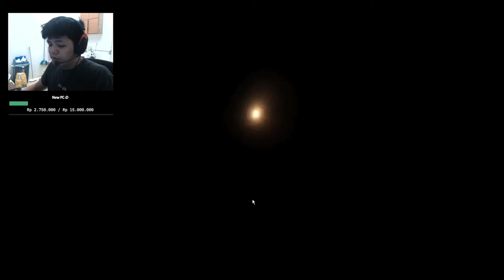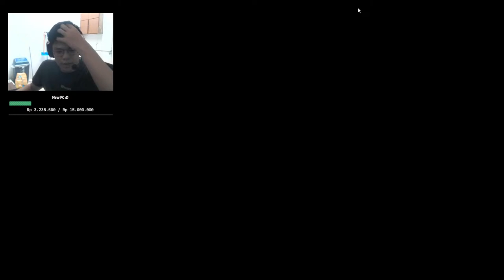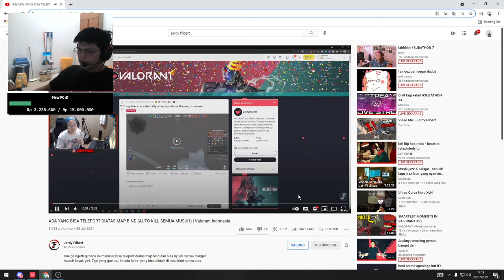Anaknya morning person banget dah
Hello my name is Rivaldy Nafian, For now I play for - , Iam from Jakarta,Indonesia and I'm 18 years old, Enjoy My Stream !

Command :
!age
!gear
!teammate
!rank
!sens
!spec
!team